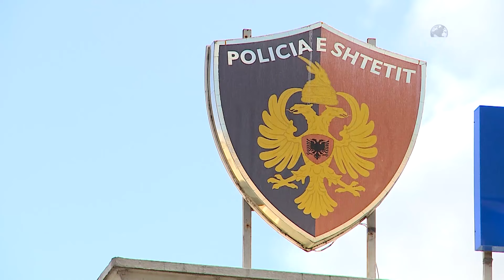Top News/ Gruaja nxjerr ‘në pritë’ burrin/ Tiranë, çon në vendtakim dy persona që e dhunojnë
Një 33-vjeçare, banuese në Tiranë ka nxjerrë në pritë bashkëshortin e saj, 35-vjeçar, ndaj të cilit dyshohet se udhtronte dhunë në mënyrë të vazhdueshme. Sipas policisë, 33-vjeçarja la takim me bashkëshortin më 31 gusht në afërsi të Urës së Institutit, por në vendtakimin e caktuar, kanë shkuar dy persona ende të paidentifikuar, të cilët kanë ushtruar dhunë ndaj 35-vjeçarit. Si pasojë e dëmtimeve të marra nga dhuna, I riu ndodhet në spital, nën kujdesin e mjekëve.
Policia e Tiranës, ka finalizuar një tjetwr operacion të koduar "Xhamlliku” në Tiranë, ku janë vënë në pranga 3 shtetas, të cilët shantazhonin persona të ndryshëm me anë të kanosjes për dhënie pasurie, për shuma që varionin deri në 1000 €. Policia ka ndaluar një 20-vjeçar dhe dy të mitur, përkatësisht 16 dhe 17 vjeç, për veprën penale "Shtrëngimi me anë të kanosjes ose dhunës për dhënien e pasurisë" kryer në bashkëpunim. Materialet për rastin i kaluan Prokurorisë.